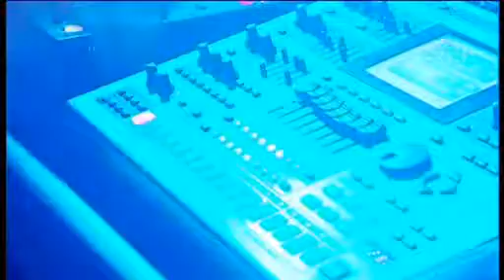SHUT UP AND DANCE party na Markíze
Reportáž z 8. vydania najlepšiej párty v Bratislave (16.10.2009)... A short report from the best party in Bratislava (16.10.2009)...